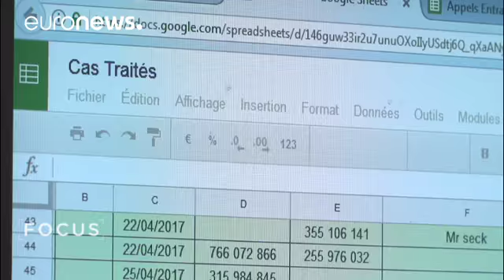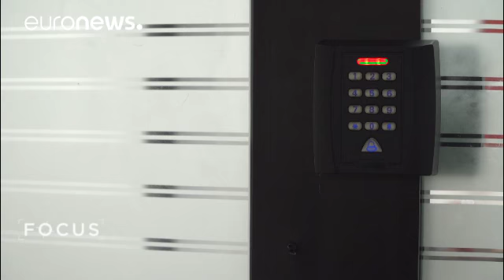Le imprese superstar del Senegal - focus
In questo nuovo episodio di Focus vi portiamo in  Senegal. Il paese ha fatto del successo la sua priorità. Per questo scommette soprattutto sui suoi imprenditori.

Va detto che certe PMI senegalesi sono veri gioielli. E' il caso della azienda "Sedima" Negli anni è diventata leader nell’agroalimentare. Una storia di successo nata dal nulla.

ANTA BABACAR NGOM BATHILY GENERAL MANAGER, SEDIMA: « E' partita nel 1976 quando la sua fondatrice Babacar Ngom con un investimento di 100…